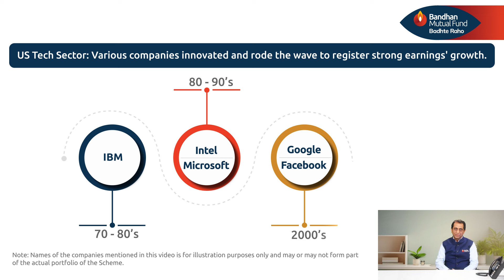Bandhan Innovation Fund | Why Innovation? l Manish Gunwani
Mr. Manish Gunwani, the Head of Equities at Bandhan Mutual Fund, shares valuable insights on how innovation has contributed significantly to the growth of various sectors.